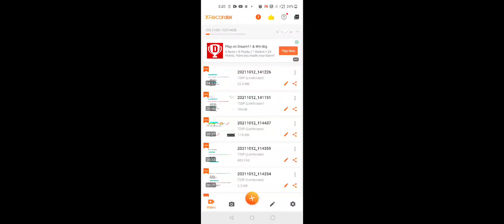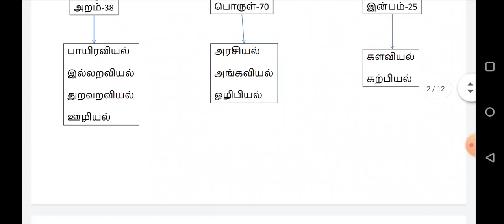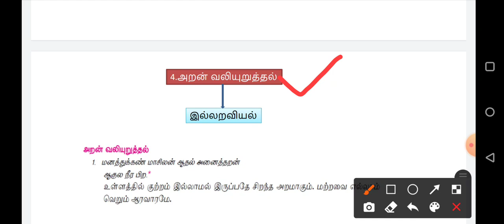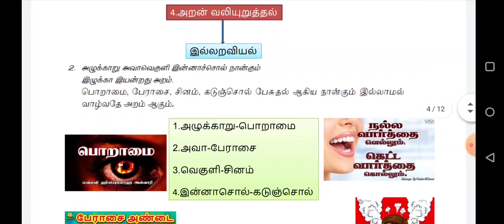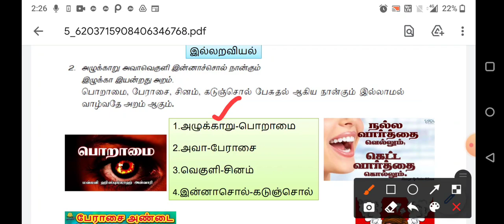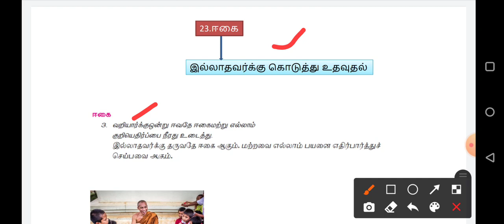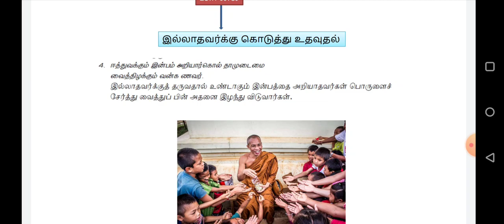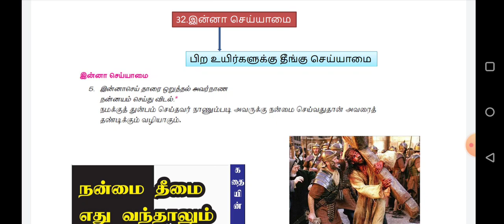PART 01-6TH -மூன்றாம் பருவம் -திருக்குறள்-